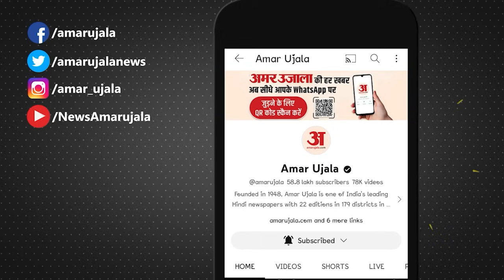Ayodhya Ram Mandir: '51 इंच की होगी रामलला की मूर्ति', प्राण प्रतिष्ठा से पहलेChampat Rai का खुलासा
Ayodhya Ram Mandir: '51 इंच की होगी रामलला की मूर्ति', प्राण प्रतिष्ठा से पहलेChampat Rai का खुलासा | Ram Mandir